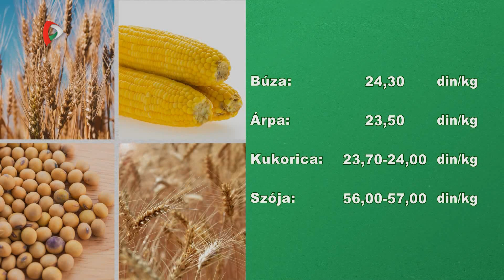Pannon Gazda – 2023.04.21.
A Pannon RTV mezőgazdasági magazinműsora
A Pannon Gazda mai adásának témái:
- Sárgába öltözött a vajdasági táj - virágzik az olajrepce
- Érdekesen alakul az idei vetésforgó szerkezete
- Alacsony a kukorica felvásárlási ára